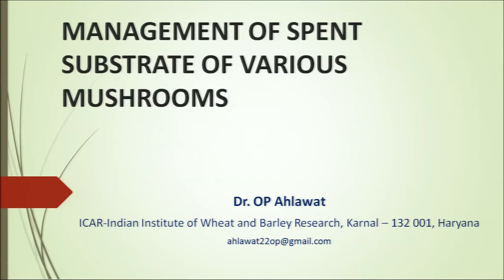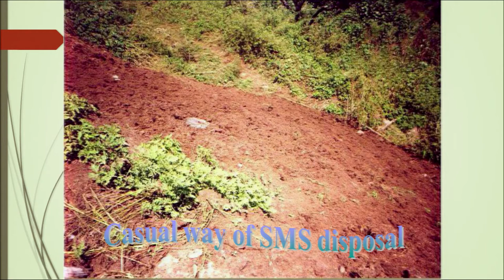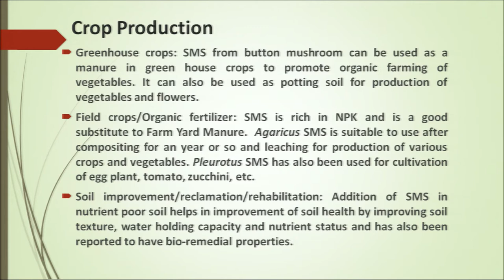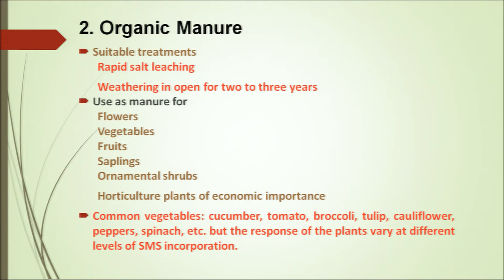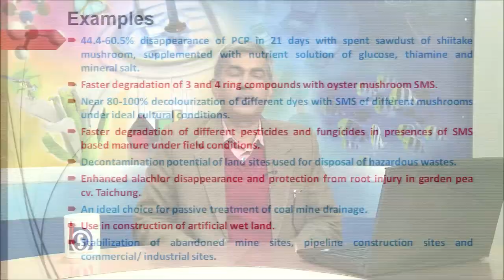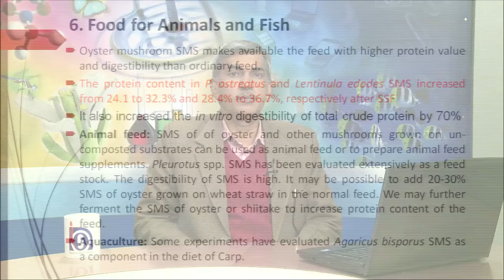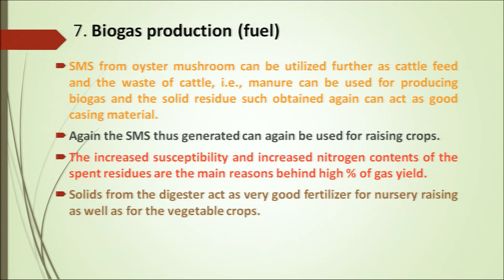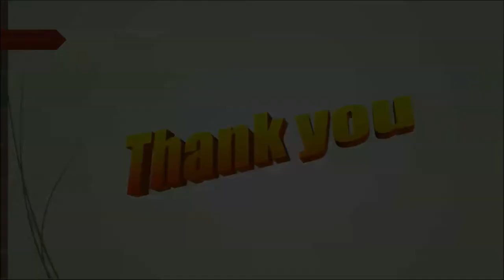Lesson - 13 : Management of Spent Substrate of Various Mushrooms